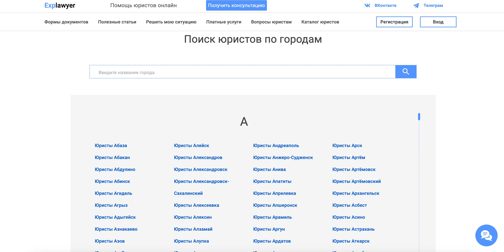🔷 Онлайн консультации от опытных юристов 24/7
Explawyer – это инновационная платформа для юридических консультаций, работающая круглосуточно. Наши эксперты предлагают профессиональную помощь по всем правовым вопросам. Получите поддержку от квалифицированных юристов прямо сейчас, не выходя из дома.

Почему стоит выбрать Explawyer?

1️⃣ Удобная коммуникация
У вас есть возможность выбрать, как вам удобнее общаться с юристом – через чат, аудио или видеозвонок. Быстро, просто и в любое время.

2️⃣ Экономия времени
Забудьте о поездках в офисы – общайтесь с юристами дистанционно через удобный онлайн-сервис. Выберите подходящего специалиста в любой момент, не покидая дома или офиса.

3️⃣ Индивидуальный подход
Используйте фильтры для подбора юриста по нужным вам параметрам: город, категория права, рейтинг, цена услуг. Всё настроено для того, чтобы вы быстро нашли нужного специалиста.

4️⃣ Безопасность и конфиденциальность
Все данные защищены, ваши личные сведения и документы остаются в полной безопасности. Разговоры с юристами конфиденциальны, никакие сведения не будут переданы третьим лицам.

Вы юрист и ищете клиентов?

Explawyer поможет вам находить новых клиентов и расширять свою практику. Потенциальные заказчики самостоятельно обращаются за вашими услугами, а вы можете гибко выбирать заказы и управлять своим временем.

📢 Преимущества для юристов на Explawyer:

Возможность привлекать клиентов без лишних усилий.
Продвижение своих услуг через платформу.
Частичная занятость и возможность выбирать заказы по своему графику.

🔔 Начните пользоваться Explawyer уже сегодня и получите доступ к качественным юридическим консультациям или начните привлекать клиентов на свои услуги!